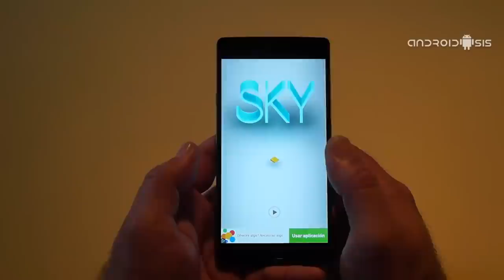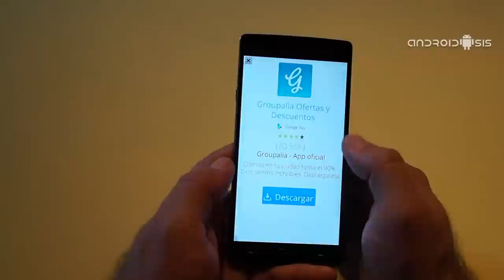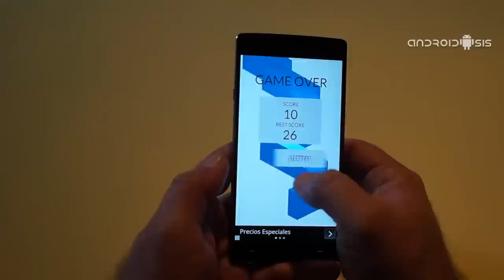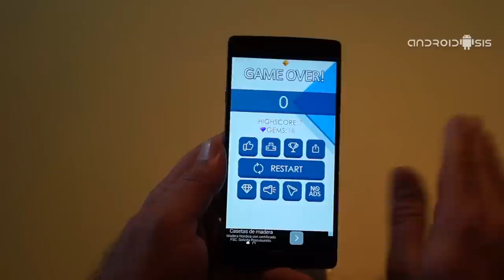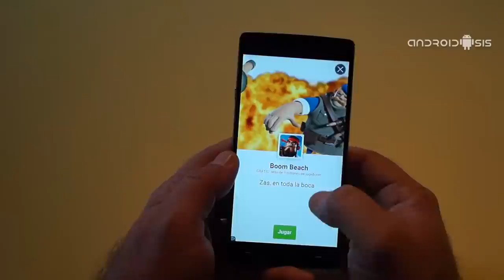TOP 4 Casual Games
Hoy os traemos en este TOP 4 Casual Games, cuatro juegos casuales que no podrán faltar en tu terminal Android.